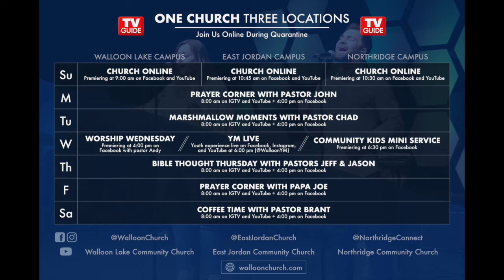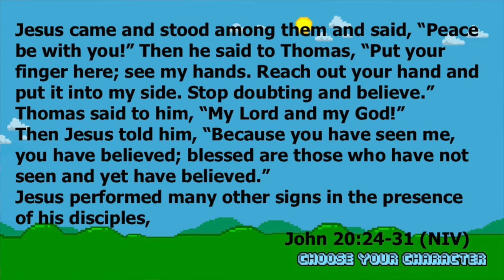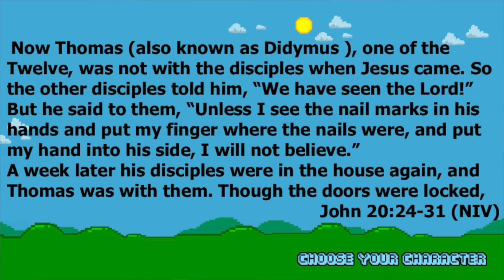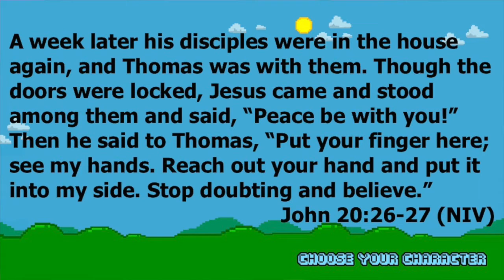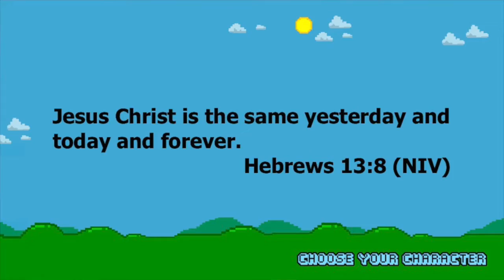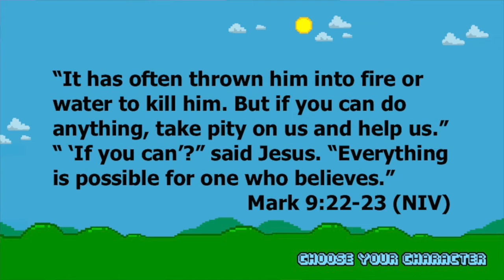Church Online - March 29, 2020 || “Choose Your Character"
We're glad to be joining you today! Lets dig in together through God's Word as Pastor Jeff Ellis shares about facing doubt and uncertainty.
Passage: John 20

Also, check our our TV Guide for day to day devotions, prayer and encouragement!